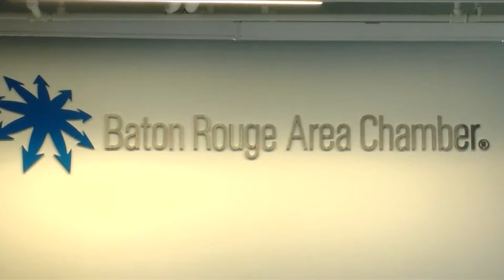People move into Baton Rouge at rapid pace, unemployment drops